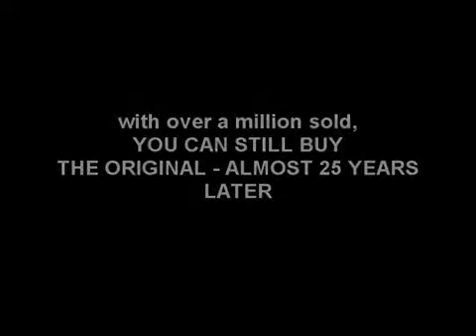Cosmosis - The Original Floating Match (with Criss Angel Cards) by Ben Harris - Trick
DESCRIPTION

Invented by Ben Harris in 1986, this effect has become a certified classic. It's the most popular close-up levitation invented - continuing to sell by the thousands - twenty one years after it's creation!

If you only know the cheap and nasty rip-offs of this effect, then you may not be aware of it's amazing strengths as a streetmagic weapon of amazement!

A freely chosen card is examined and signed. Any borrowed match is not placed on the back of the card. At your command, the MATCH FLOATS off the card and hovers above it. Eventually it gracefully floats back down, and once again, ALL IS EXAMINABLE.

    Carry It Anywhere.
    Perform It Anytime!
    Instantly Repeatable!

"The match really seems to float off the card...and fills everyone with wonder."
- Doug Henning - 1999

This package contains:
1. Gimmicked card made with Bicycle Poker sized stock, red or blue back.
2. Instructions with photos/illustrations, tips handling and routines.
3. Replacement monofilament.